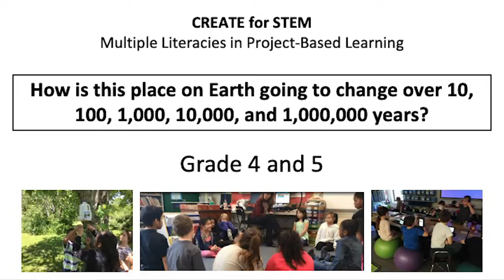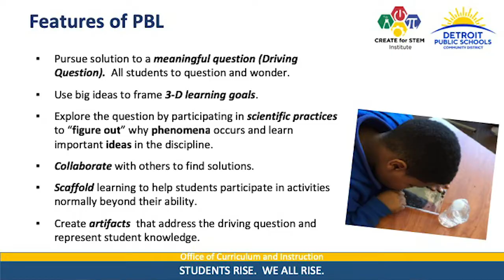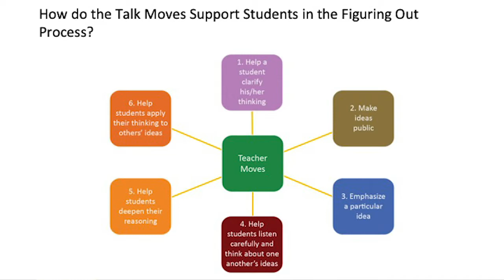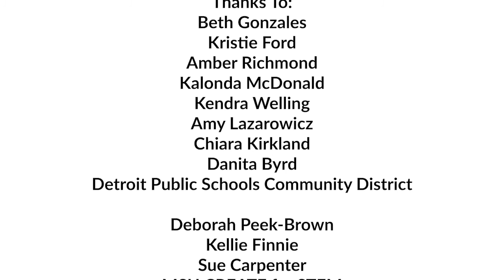07 DPSCD Multiple Literacies Shaping the Land Characteristics of project based learning